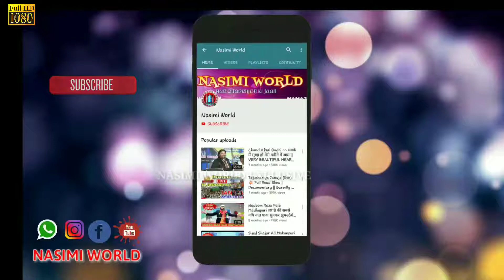Goush Piya Ke Ankh Ke Taare Mama Humare Sath Hain || Saim Raza Dhanbadi ( full hd ) Superhit Manqaba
✔️ JASHNE QUADRI CONFERENCE {BABAJAAN MAMAJAAN } (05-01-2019) 💥 At Kadhipur, Soro, Balasore, Odisha.

🔥Video & Efx -  SALAMUDDIN KHAN
🎧Voice - SAIM RAZA

➖⭐🎧🌐NASIMI WORLD™️🌐 🎧⭐

MOB ⏩8⃣3⃣3⃣9⃣8⃣8⃣9⃣1⃣3⃣2⃣ ✔️

❇️❇️❇🌐🌍️ NASIMI WORLD™️ 🌍🌐❇️❇️❇️

⏩⏩8⃣3⃣3⃣9⃣8⃣8⃣9⃣1⃣3⃣2⃣ ✔️